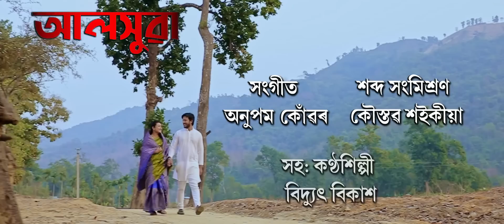ALOXUWA II RAJASHREE SAIKIA || NEW ASSAMESE SONG 2020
Audio Credits
Singer- Rajashree Saikia
Lyrics- Jagrat Protim Bharali
Male Vocal- Bidyut Bikash
Mix/Master- Koustav Saikia @Kauzzy Records
Recorded At Red Av Studio

Video Credits
Video Direction- Rupjyoti Choudhury
Production Manager- Dipan Baruah
Cast-Nitul Patowary, Kishor Das, Rajashree Saikia, Digangana Saikia
Cinematographer- Bitul Das, Pithiraj Dutta
Ariel- Biplab Sahariah
Make up - Jaan, Pooja
Costume- Pallavi Talukdar
Editor - Manas Kashyap

Special Thanks-  Pitambor Saikia, Tulumoni Saikia, Chandan Das, Pinku Das, Vicky Kalita.